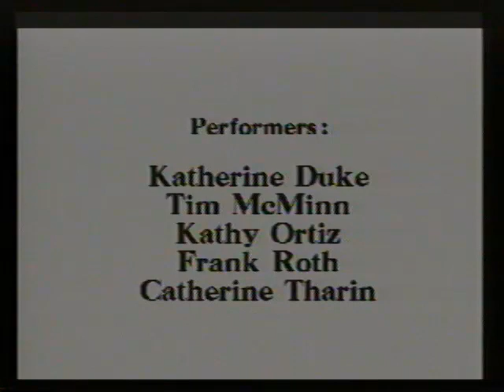Urban U.S.A a Ritual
"Urban U.S.A a Ritual" with choreography and lighting by Mimi Garrard was first presented at the 155 Wooster St. Theatre in 1990.  It was performed by Katherine Duke, Tim McMinn, Kathy Ortiz, Frank Roth, and Catherine Tharin.  The music was composed by Michael Bushnell.